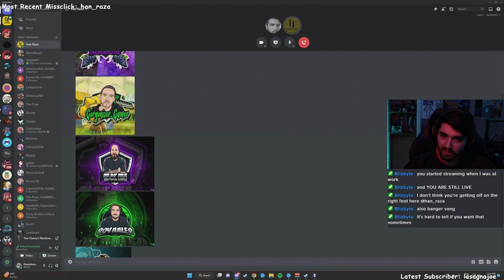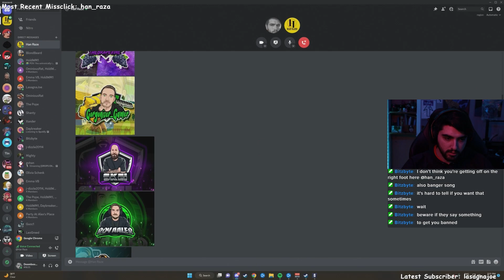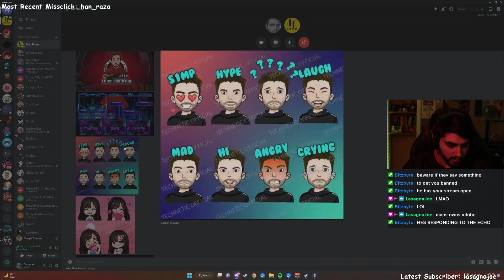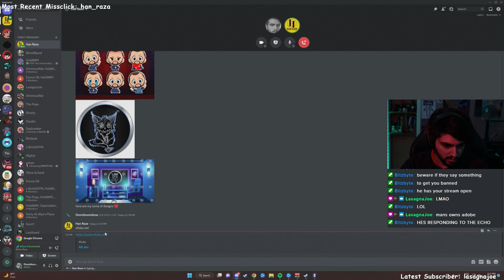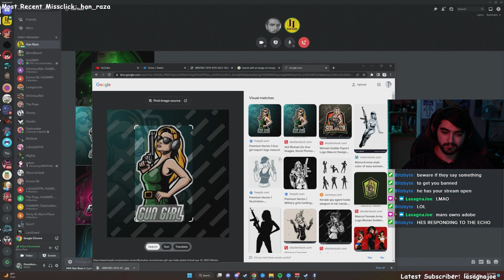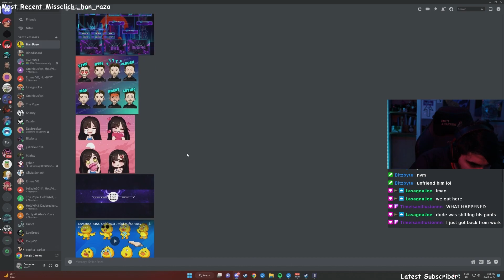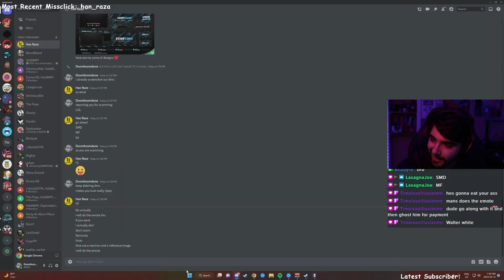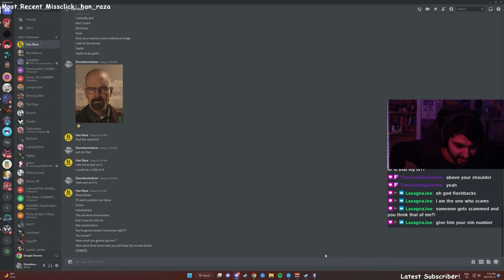Exposing Twitch Art Scam (Beware Small Creators)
In detail this scams purpose is to pray on small creators who want to grow their channels and feel seen when "artists" want to make custom channel art. However all the art is stock images and stolen work that the scammers will attempt to sell you. In the video I call a scammer and mess with them for as long as I can even calling them out by searching the images and questioning them. Be safe out there.